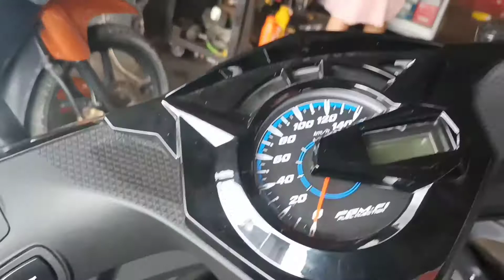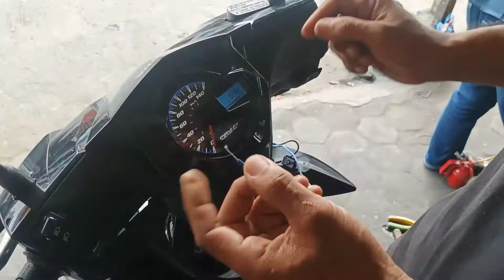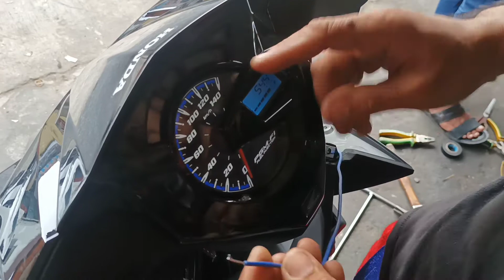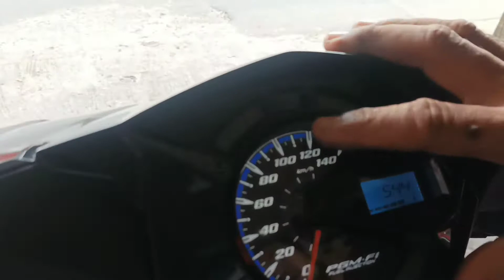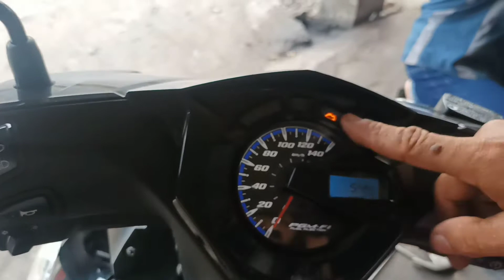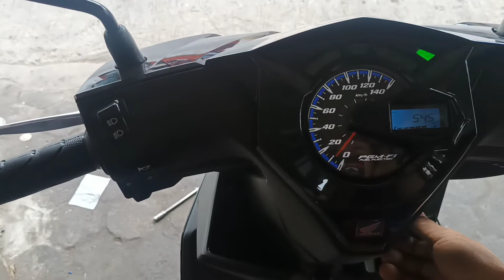Honda Beat 2022 Anti Maling